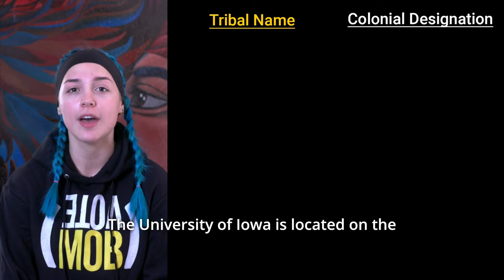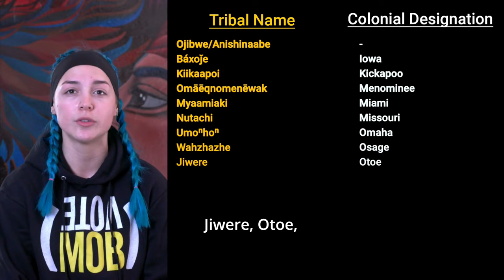2023 International Student Graduation Celebration